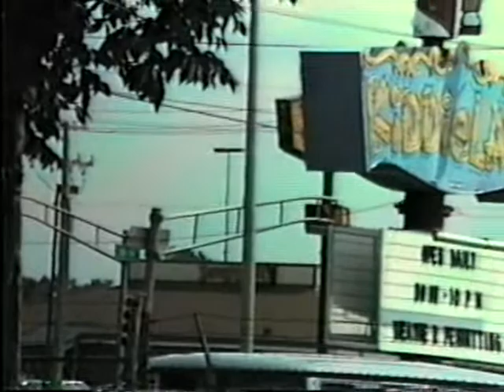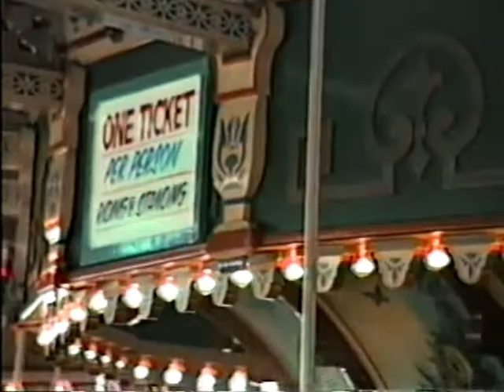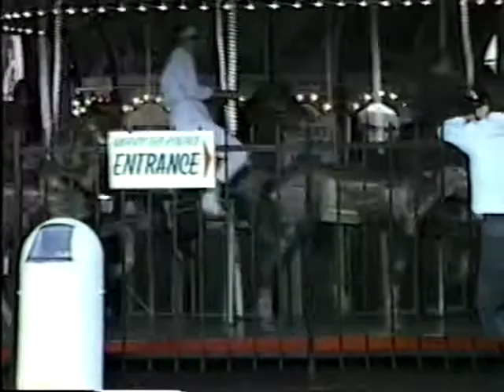Kiddieland carousel Melrose Park